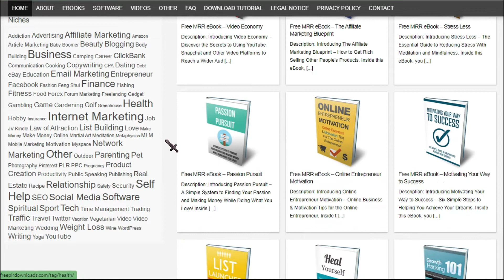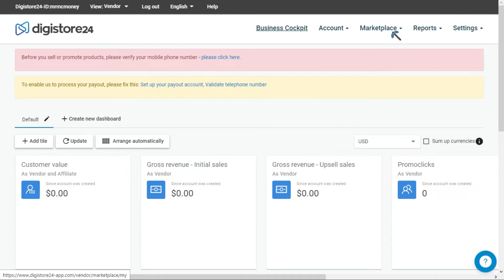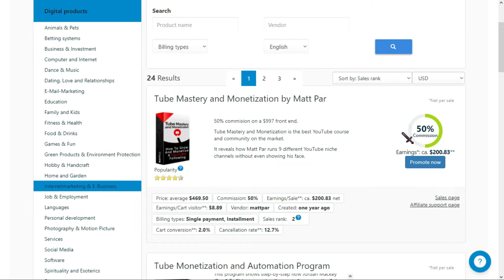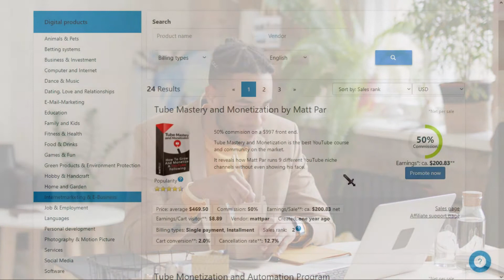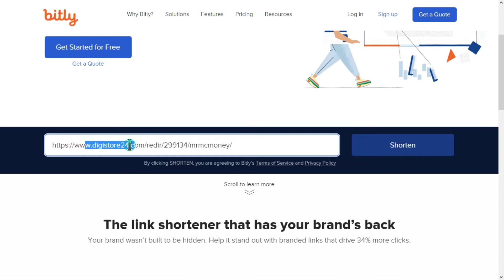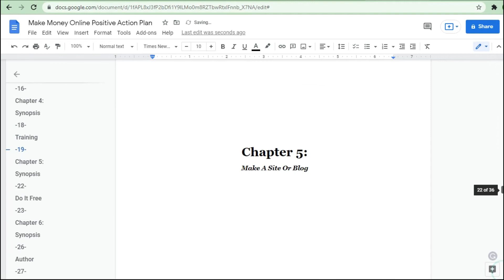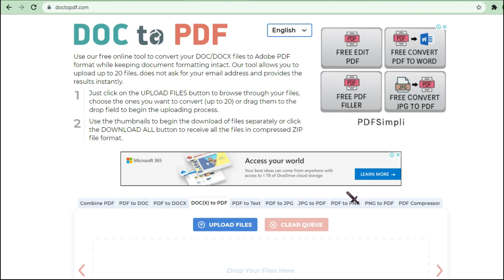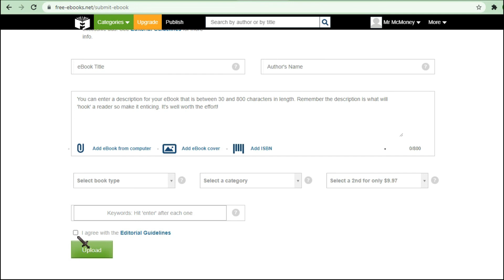Earn $1,200 Again & Again in FREE Passive Income While You Sleep! (Make Money Online)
My name's Mr McMoney! On this channel, I show you how to make money online and how you can start earning income with apps and Websites ! I teach you how to do this fast!  I do all the heavy lifting for you.  I research and then show you results so you can do this for yourself.  My videos work for anyone around the world.